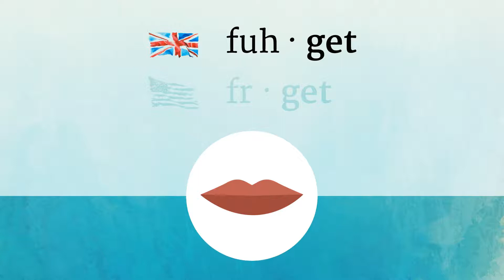FORGET pronunciation • How to pronounce FORGET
How to say Forget in British English and American English?